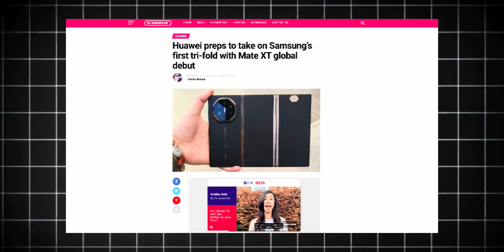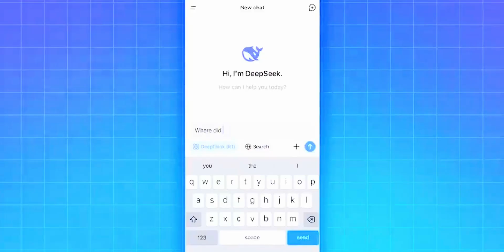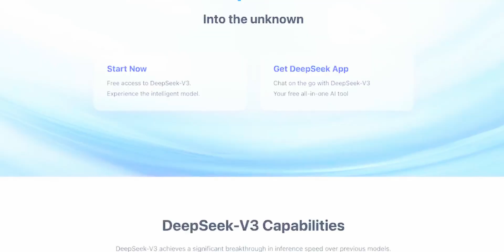OMG! Huawei and Deepseek is Changing Everything !!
HEY GUYS,
So, So, Chinese smartphone makers are now beginning to shift from using ChatGPT to integrating Deepseek into their devices. The first major brand to take this step is Honor. Yes, Honor has announced that they will start using Deepseek in some of their upcoming smartphones. This makes Honor the second big brand, after Huawei, to support Deepseek technology.

PEACE OUT!